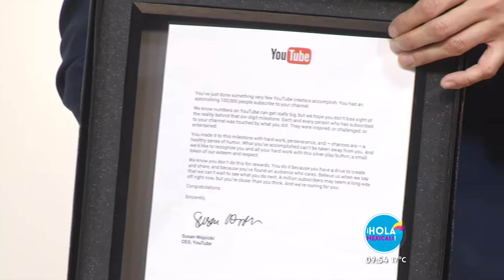Hola Mexicali, kike marin2